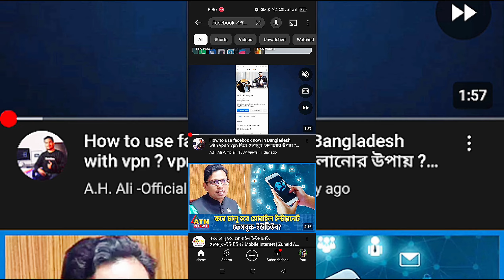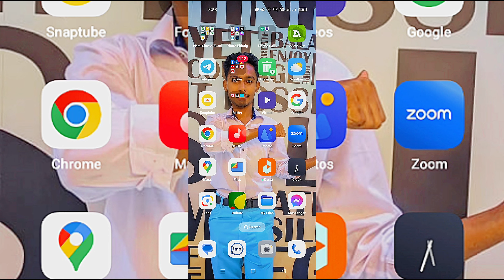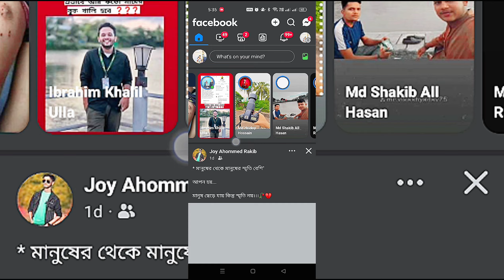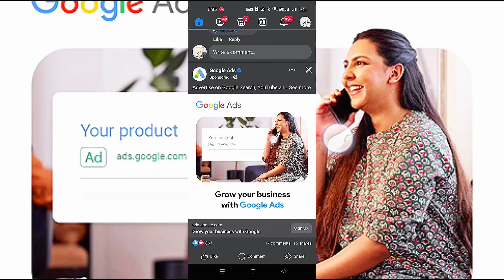ফেসবুক কোন ভিপিএন দিয়ে চালাবো Facebook WhatsApp kon VPN use koray cholabo. VPN USA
ফেসবুক কোন ভিপিএন দিয়ে চালাবো Facebook WhatsApp kon VPN use koray cholabo. VPN